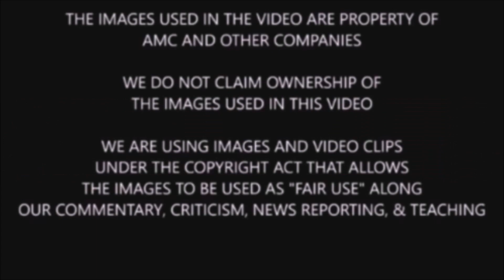The Walking Dead 10C Trailer Photoshop Breakdown + Our Theory Of What Should Happen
Spoiler warning for TWD shows & comic. We discuss, share, highlight, breakdown, analyze, and theorize TWD season 10C and beyond.